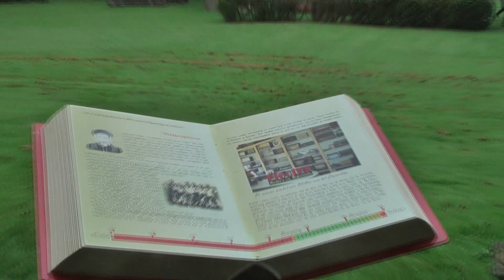2014 Veenpark-Barger Compascum-Drenthe-Nederland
Het Veenpark is een Nederlands openluchtmuseum nabij het Drentse dorp Barger-Compascuum in de gemeente Emmen.
Het museum is ontstaan in het jaar 1966. De veenkolonie Barger-Compascuum bestond in dat jaar honderd jaar. Ter gelegenheid daarvan werd een openluchttentoonstelling ingericht, waar onder meer enkele oude veenkeetjes werden geplaatst. Hiermee werd de basis gelegd voor het latere openluchtmuseum, dat thans 160 hectare omvat. De openluchttentoonstelling had een aanzuigende werking: oude gereedschappen en werktuigen werden voor het museum afgestaan. Ook kon het aantal oude woningen worden uitgebreid, mede dankzij de steun van de rijksoverheid.

In het park zijn een oud veendorp 't Aole Compas en een nederzetting uit latere tijd, de Bargermond, gereconstrueerd. In 't Aole Compas is de beginperiode van de vervening rond 1870 met plaggenhutten in beeld gebracht. In de Bargermond is de situatie van van 1920 tot 1966 gesimuleerd. Het dorp heeft onder meer een kerk, een bruin café, een school, een molen, een bakkerij en een smederij. De geschiedenis van de turfontginning in de laatste helft van de 19e eeuw tot diep in de 20e eeuw wordt op deze wijze in beeld gebracht.

Er is tevens een permanente expositie "Veenomenale Hondsrug" waarin de geschiedenis van de vervening langs de Hondsrug wordt getoond. Daarnaast wordt ook de boekweitteelt getoond van voor de verveningsperiode. Het museum houdt een eigen schaapskudde met heideschapen op het terrein. Met een smalspoortreintje kunnen de diverse onderdelen van het park worden bezocht. Het veenriviertje de Runde loopt door het terrein. Bij de reconstructie van dit riviertje zijn ook onderdelen van het veenpark ingepast. Zo zijn er in het park enkele eilandjes gecreëerd, waarop een speeltuin is gebouwd. Op het hoogveengedeelte van het park is het proces van turfwinning te zien.